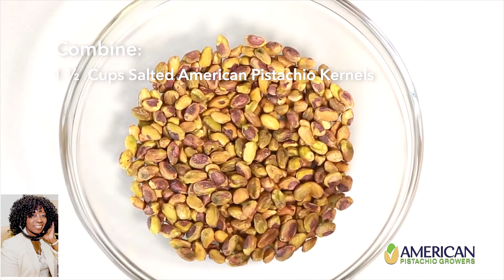American Pistachio Growers